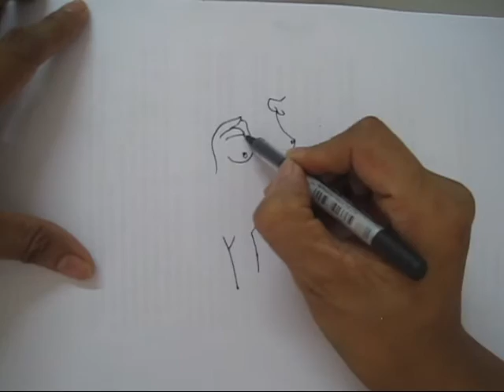Tran Toan FUNNY PAINTINGS 1